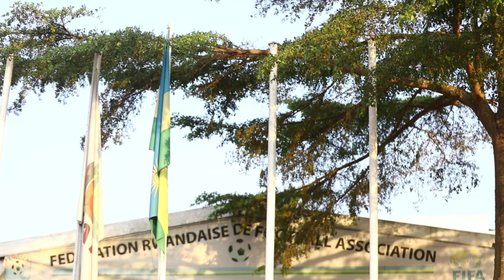FERWAFA yasubije abitishimira ibyemezo byafashwe mu mupira w'amaguru kubera COVID-19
Mu kiganiro kihariye na IGIHE, Perezida wa FERWAFA, Rtd Brig Gen Sekamana Jean Damascène, yasubije abataranyuzwe n'ibyemezo byafashwe kubera COVID-19; agaruka ku ngaruka COVID-19 yagize ku mupira w'amaguru wo mu Rwanda muri rusange, isomo bakuye muri ibi bihe bidasanzwe ndetse n'uburyo bateganya kuzatangiza amarushanwa atandukanye nyuma guhangana na COVID-19.